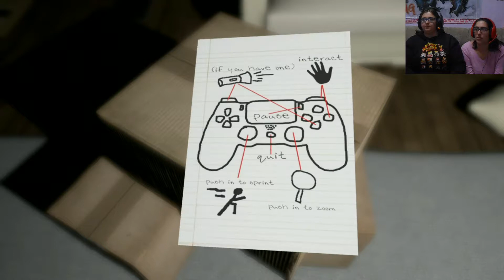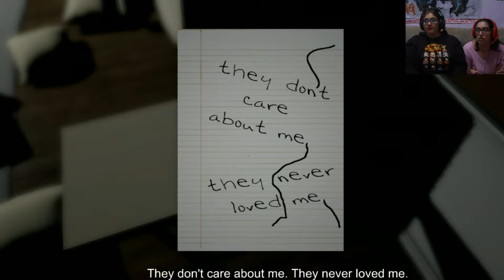2. ESPECIAL DE HALLOWEEN | HALLOWEEK | EMILY WANTS TO PLAY - En Español -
Son las 11 de la noche, la última casa en la ruta tiene la ventanas tapiadas, el patio cubierto pero las luces están encendidas y la puerta abierta. Un extraño lugar para entregar una pizza pero la lluvia nos impulsa a entrar, tras ello la puerta se cierra. Así comienza esta aventura de terror donde el jugador deberá encontrar la manera de escapar de una espeluznante vivienda y sobrevivir a la noche.